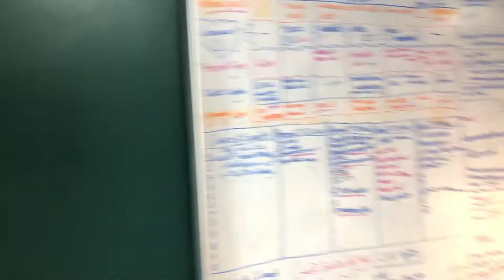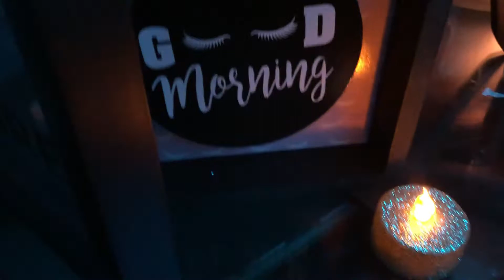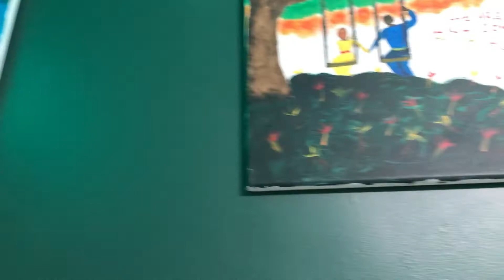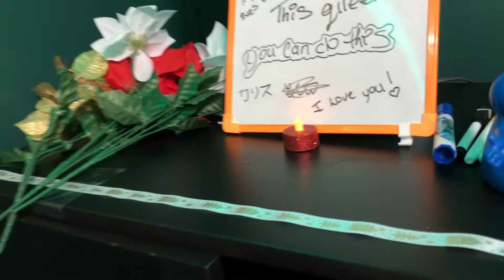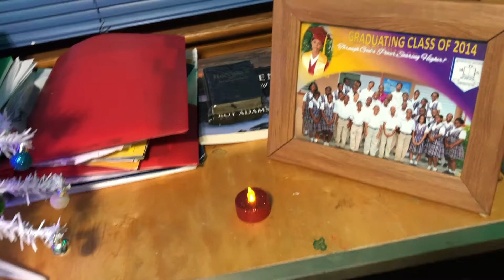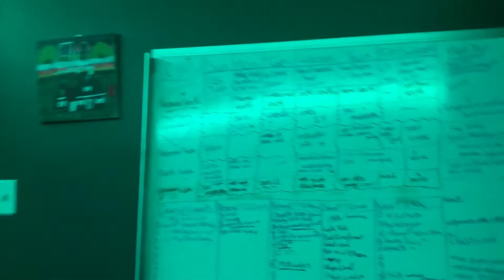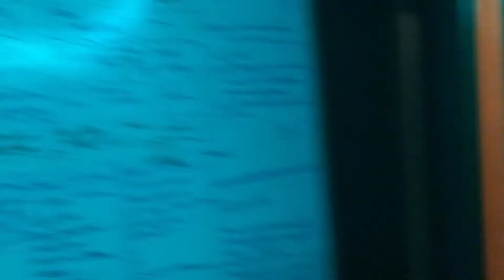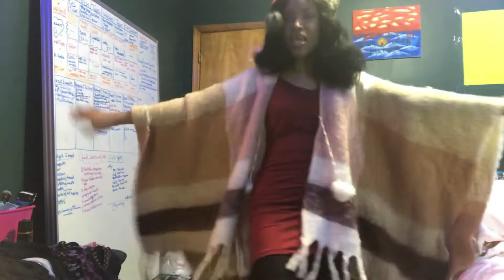Holiday!!!! | Happy New Year!!!!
😘Hi Royalties!!🤴🏻👸🏽 I’m This Queeeen😘🇯🇲
🌼Singing🌼
🌼Poetry 🌼
🌼Religious/ Videos about Life🌼
🌸Hair🌸
🌸Makeup🌸
🌸Challenges🌸
🌸Trends etc🌸

 👑Snapchat: @abbiebeautie / This Queeeen 👑

💪🏻Stay Strong 💪🏻

💖Love You Today💖 Tomorrow and Everyday💖